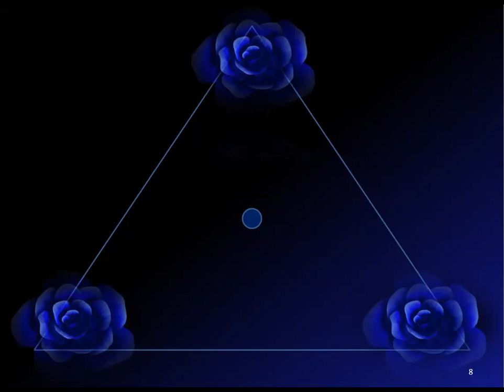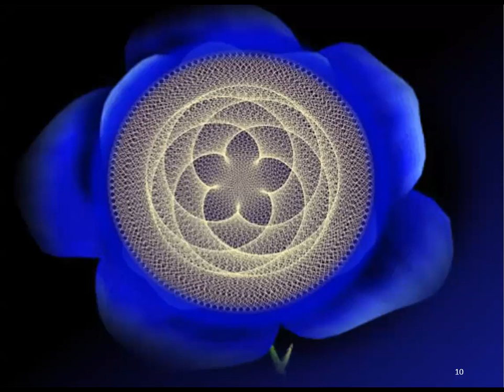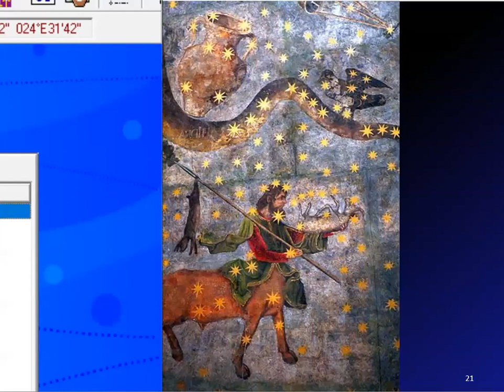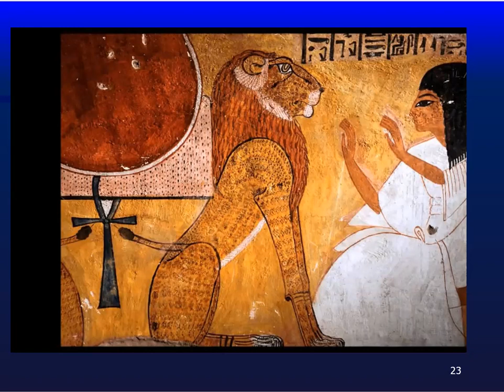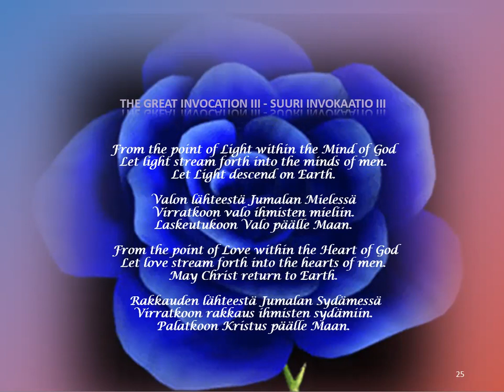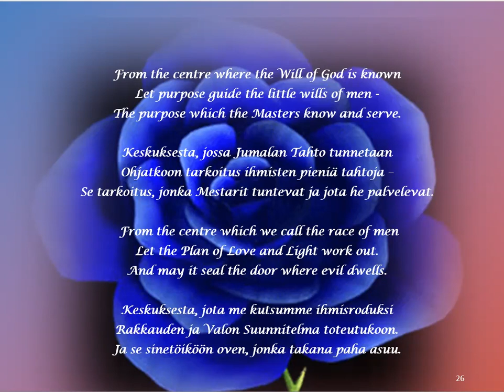2022 Leo Sacred Pentagram Day IV - 13Aug2022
2022 Leo Sacred Pentagram Day IV  13Aug2022 - Led by Tuija Robbins